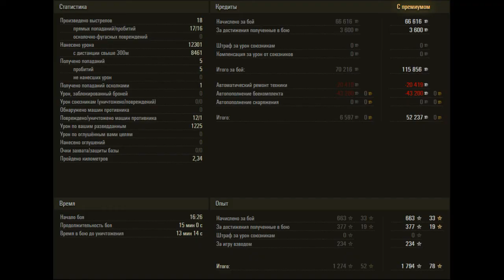12300 Урона на курице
Реплей игрока - (Mr_Pecatum)
Танк: Grille 15 Карта: Мурованка, Стандартный бой
Помощь в развитии канала. (на улучшение качества контента)
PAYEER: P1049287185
World of tanks
Player Replay - (Mr_Pecatum)
Tank: Grille 15 Map: Murovanka, Standard battle
Help in the development of the channel. (to improve the quality of content).